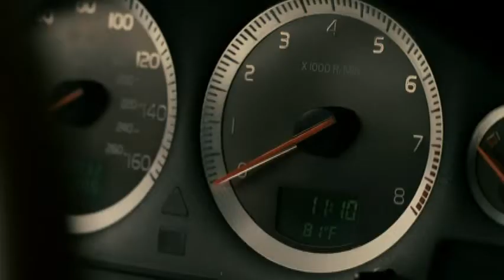Fireflies In The Garden DVD Trailer